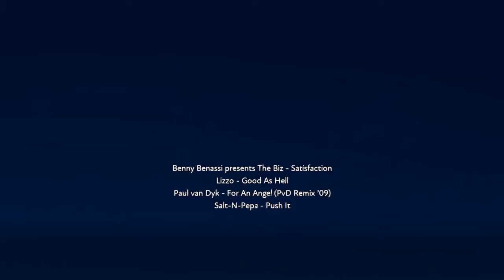Created with FUSER*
Push me matchup  simple mix